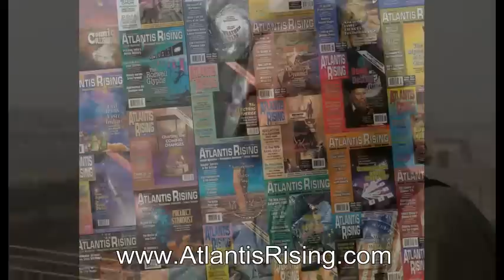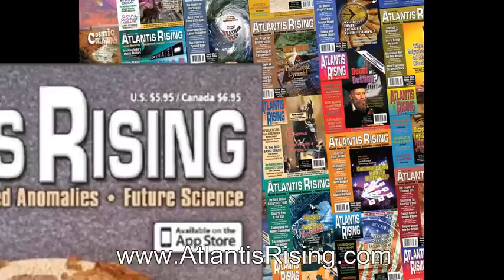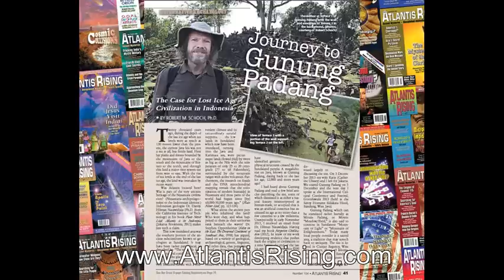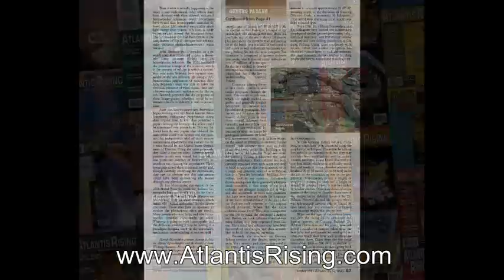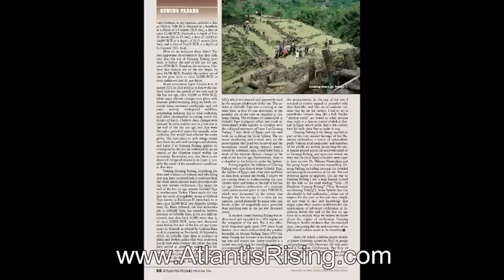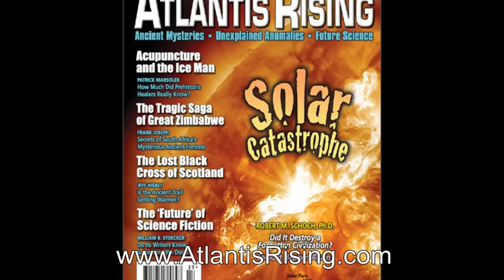Robert Schoch Journey To Gunung Padang from Issue 104 of Atlantis Rising Magazine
From Issue 104 of Atlantis Rising Magazine Robert Schoch speaks with Atlantis Rising Magazine Publisher JD Kenyon on his journey to Gunung Padang and the searches for lost Ics Age civilizations in Indonesia.

About the Author:
ROBERT M. SCHOCH, Ph.D., is a tenured faculty member at Boston University, earned his doctorate in geology and geophysics at Yale University in 1983.

His books include Pyramid Quest, Voyages of the Pyramid Builders, Voices of the Rocks, Stratigraphy, Environmental Science, and The Parapsychology Revolution.